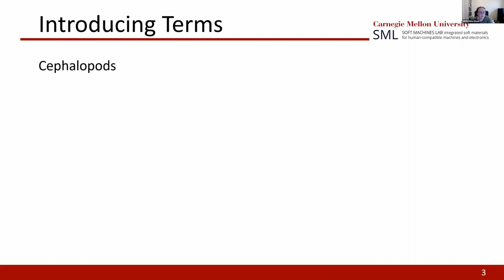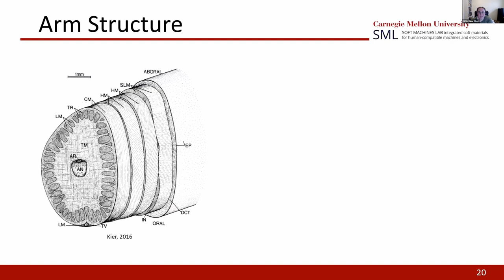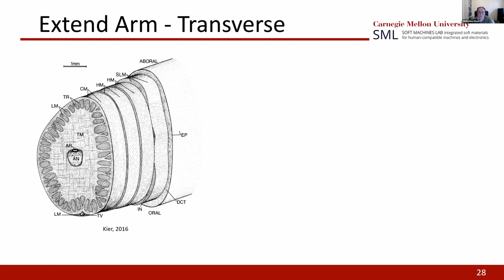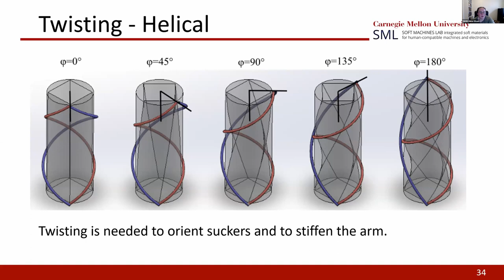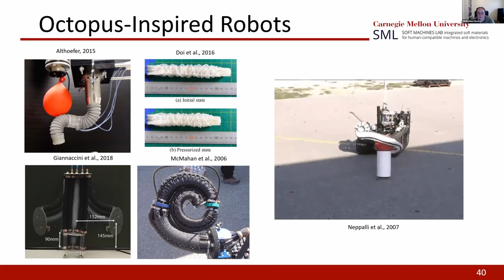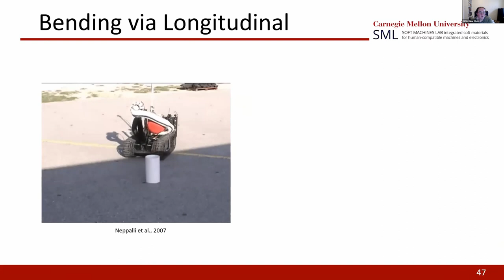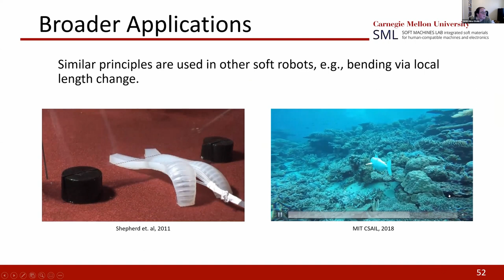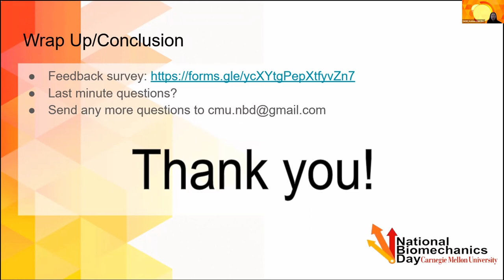NBD 2021- Cephalopods and Soft Robots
(video 10 of 10 in series)

About this session:
This session will discuss a new type of robot that mimics the softness of natural creatures. Rather than metal, these robots are built from soft silicone rubber and powered by air, water and shape changing metals. These soft robots are inspired by biology, and follow the form and workings of cephalopods like the octopus and squid. This session will present the biomechanics of cephalopod limbs, and how those mechanics have led to the development of soft robots.